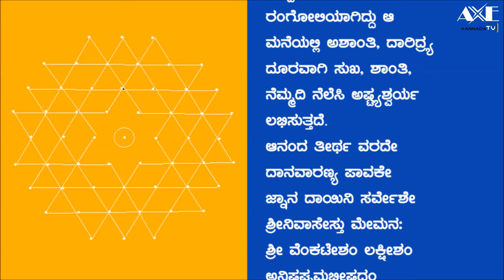Aishwarya Kolam || Aishwarya Kolam Rangoli || Easy Iswarya Kolam design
Aishwarya Kolam  is a type of rangoli drawn usually in pooja room during festivas or Fridays for wealth & prosperity